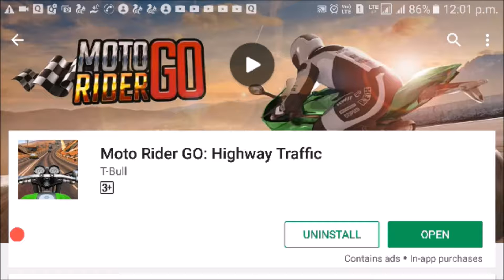Moto Rider Go Highway Traffic Game Trailer Best Android Gameplay HD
Cricket Equipment
Samsung Galaxy S8
Flipkart app